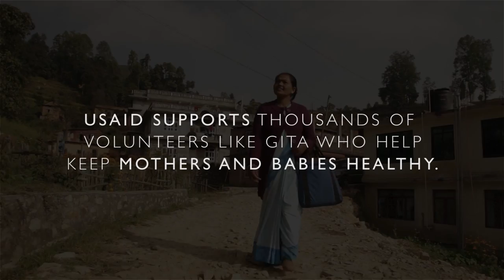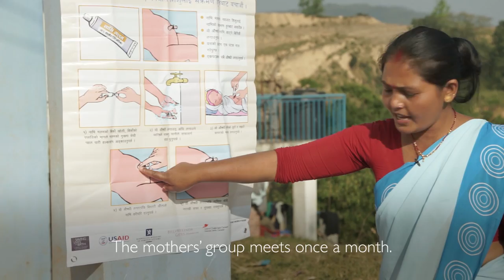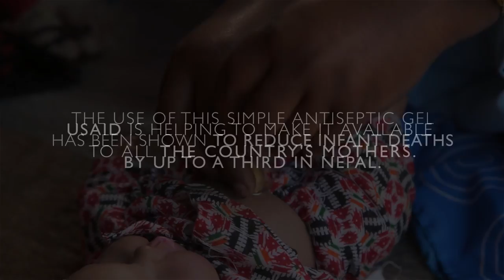A Sickle and a Tube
For more stories to inspire the end of extreme poverty

Until recently, three in 100 Nepali babies died before they were 28 days old, often from infections introduced into the body through the umbilical cord stump. This is because in Nepal, where home delivery is common, a newborn’s umbilical cord has traditionally been cut with dirty household tools, such as knives or sickles used in the fields. And then substances like oil, turmeric or even cow dung were rubbed on the stump to encourage “healing.” However, all that is changing thanks the support of USAID. USAID and partner JSI helped develop and are now scaling up the use of a simple, low-cost antiseptic gel which is being provided to pregnant women throughout the country free of charge. A network of around 50,000 female volunteer health workers, like the one featured in this film, teach communities how this little tube and new healthy practices can save their babies’ lives.